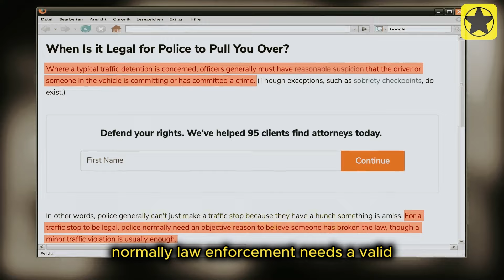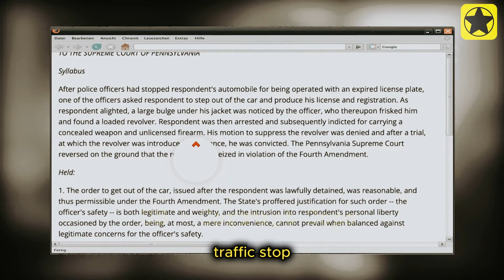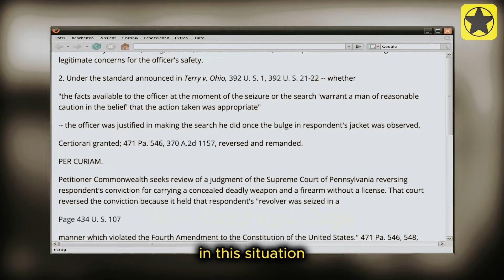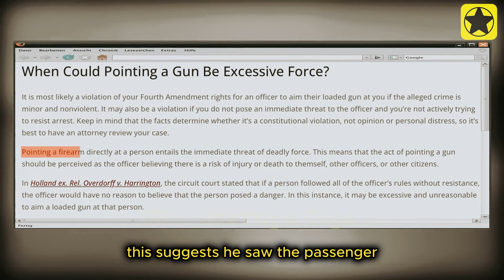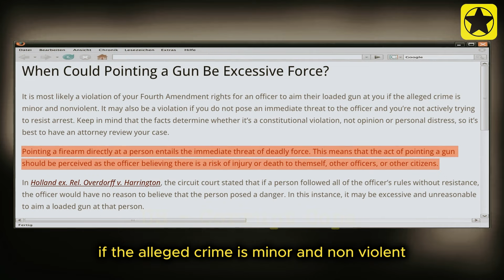Corrupt Cops Draws Weapon on Innocent Individual, What Happened Next? | US Corrupt Cops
Corrupt Cops Draws Weapon on Innocent Individual | US Corrupt Cops
Welcome to US - Corrupt Cops, where we fearlessly expose the harsh realities of corrupt law enforcement. Today, we delve into a shocking incident that has left many both surprised and outraged - Corrupt Cops engaging in terrifying actions.

In this video, we'll guide you through a harrowing situation where officers are discovered acting outside the bounds of decency, drawing their weapons on an innocent individual. We will analyze every aspect of this incident, delving deep into the repercussions their actions have on the community.

This isn't just an information hunt; we provide vivid imagery and concrete evidence to illustrate this painful truth. You'll witness clear and impactful visuals that paint a stark picture of the issue of Corrupt Cops that we are addressing.

Together, let's shed light on this issue and confront the heartbreaking reality of Corrupt Cops.